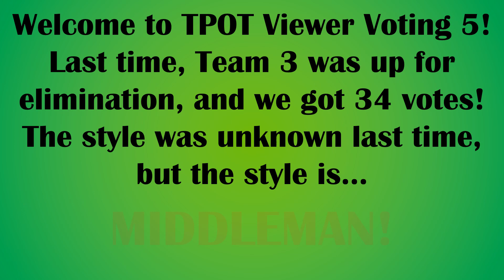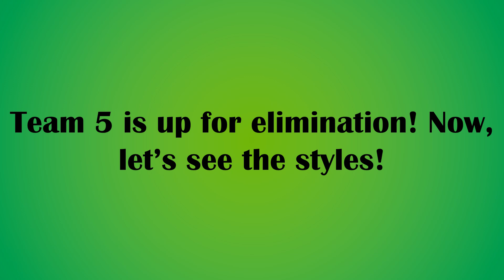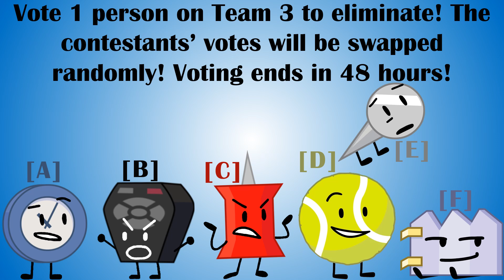TPOT Viewer Voting 5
i made a lot of mistakes last episode